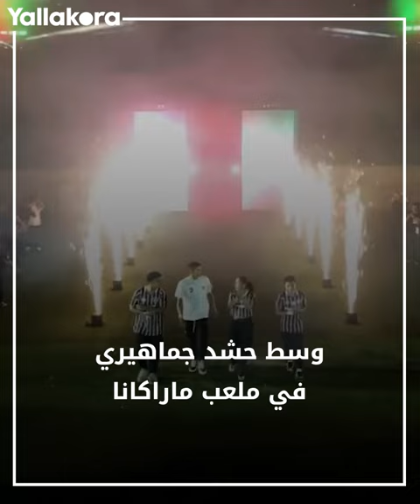حطم الأرقام القياسية.. استقبال أسطوري لتياجو سيلفا في نادي الطفولة 🇧🇷🤩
حظي تياجو سيلفا باستقبال أسطوري بعد عودته لنادي طفولته فلومينينسي، وسط حشد جماهيري حطم الأرقام القياسية.